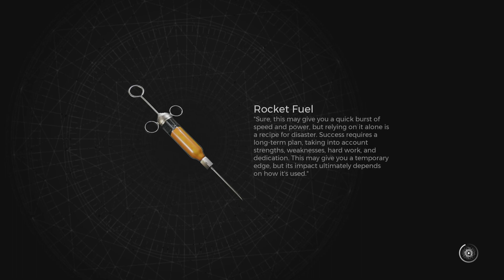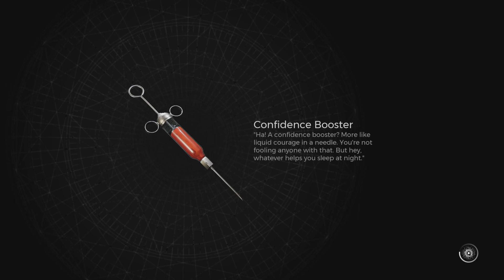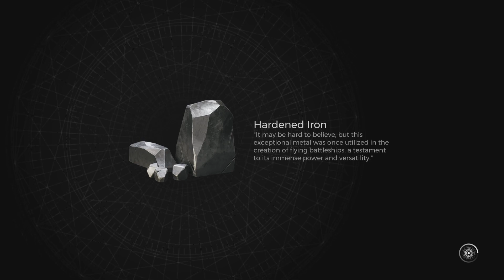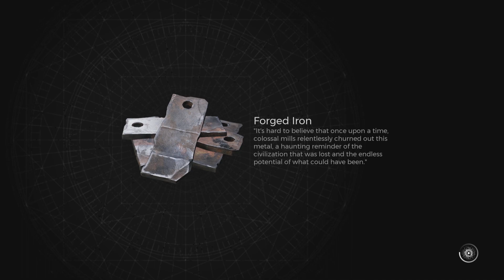Lets play Remnant 2 - Part 52 - DLC - Ritualist Archtype, DLC Re-roll, Tillers Rest & Forlorn Coast